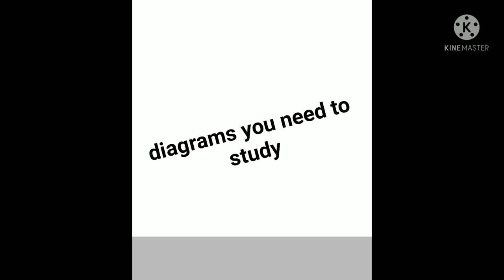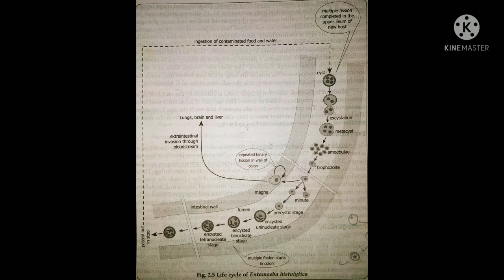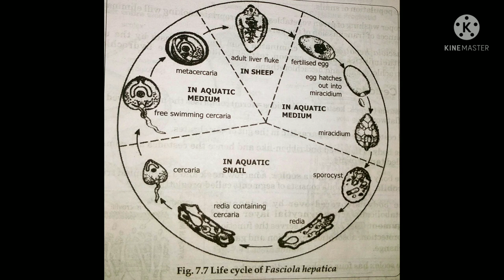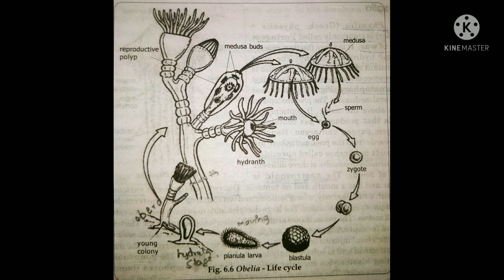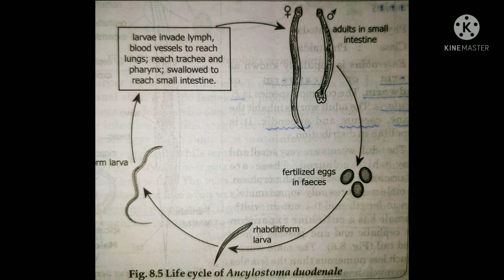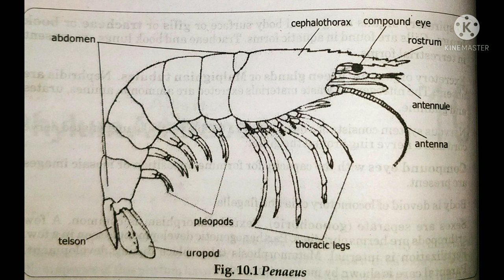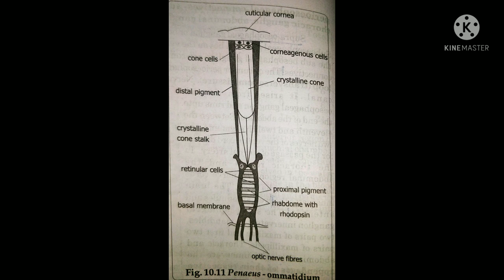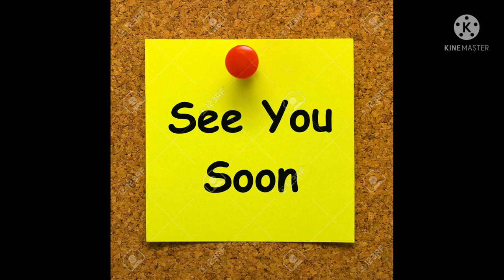BSC ZOOLOGY||FIRST YEAR:FIRST SEM||COMPLETE DIAGRAM ANALYSIS||in മലയാളം